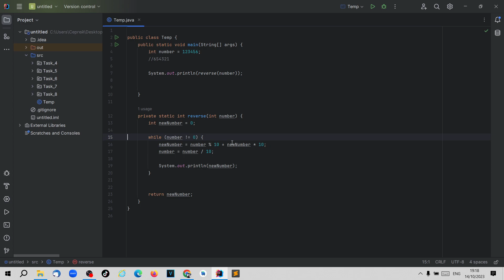Основы Java. Урок 069. Практика. Реверс числа.